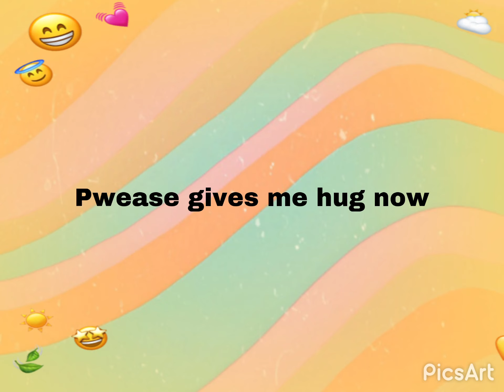Hug hug for anyone who needs it🥺🥺